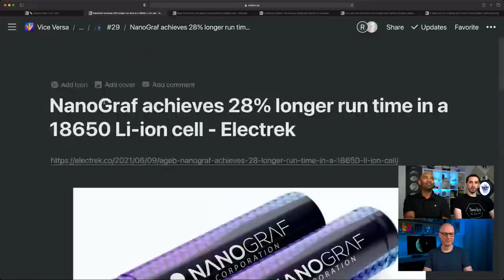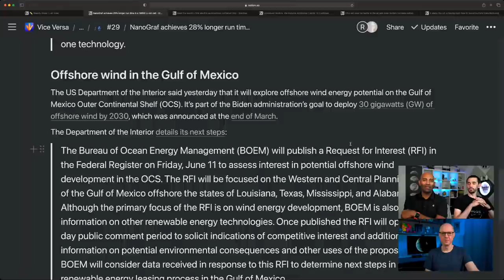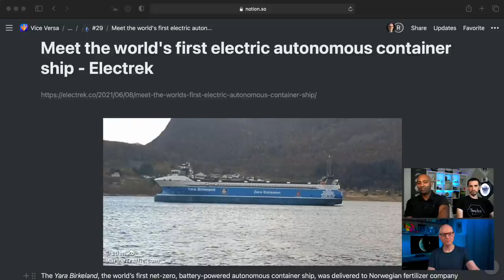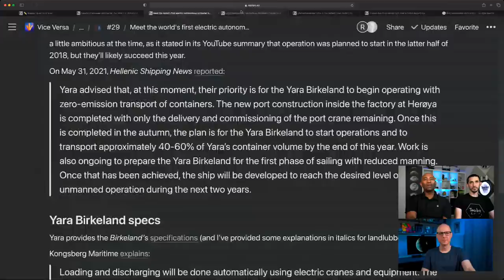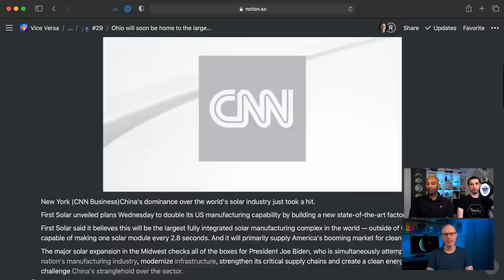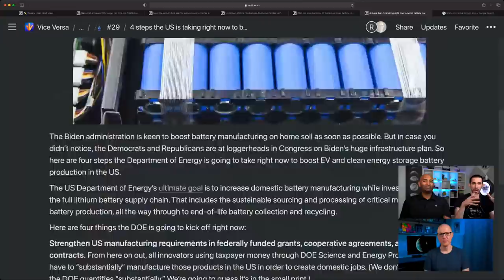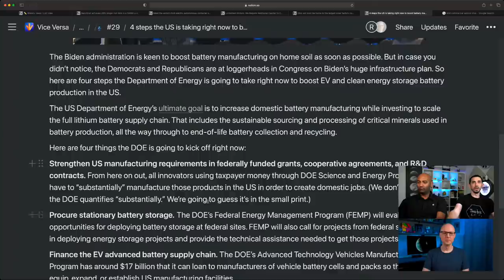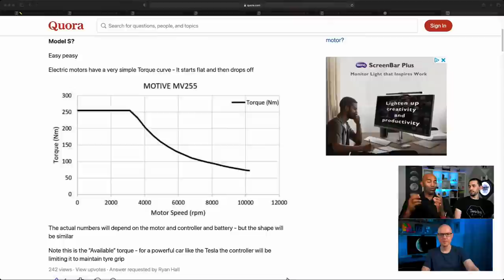Big Battery Breakthrough, Electric Autonomous Container Ships & More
#29 This week we talk about a new lithium ion battery breakthrough, the first electric autonomous container ship, Lordstown motors running out of cash, Ohio becoming a huge solar panel manufacturing hub … and more.  Hope to see you there!